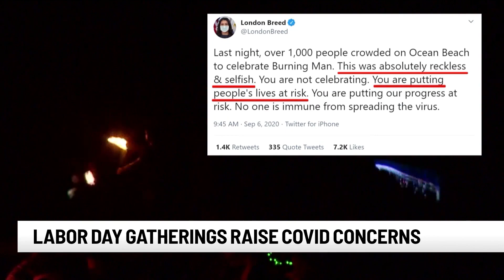Labor Day gatherings raise COVID-19 concerns